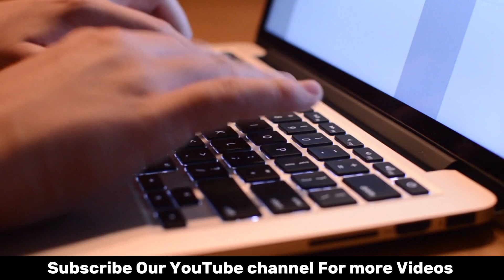Job vs Business || Which is better || WT Creations || Islamic Stories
This is official YouTube channel of Waqas Tahir. Waqas Creates AI based  voice over and started to Upload videos Related to Islamic Conents.